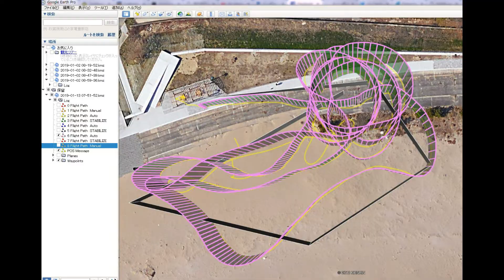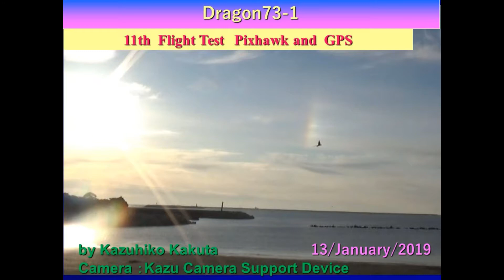小さなドラゴン Pixhawk交換で自動飛行良好 Dragon73-1 Dragon Ornithopter :15th Flight Test with New PixHawk in Wind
Dragon73-1 Dragon Ornithopter with PixHawk and GPS:15th Flight Test　with New PixHawk in Wind
Pixhawk交換で自動飛行良好となった。
I changed Pixhawk of Dragon73-1 to New  Pixhawk.
Dragon73-1 did Auto Flight well !.

Length 93cm
Width  103cm
Weight 218g without Battery
Buttery 240mAh3cell  27g